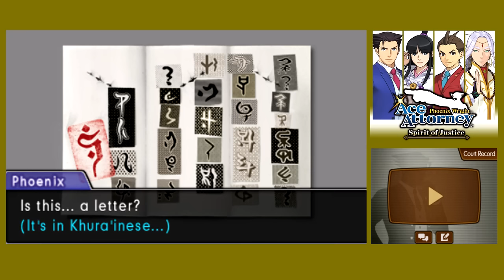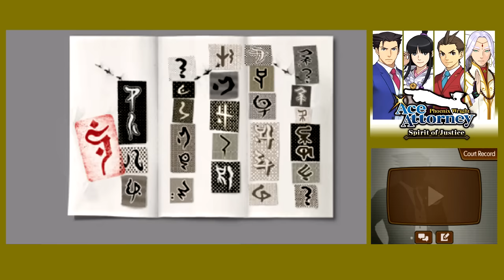Ace Attorney- Spirit of Justice (23) Trust in Me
We're in a pickle yet again, we must help Maya!
This is a first time playthrough, so please leave your spoiler-free tips and tricks down below!